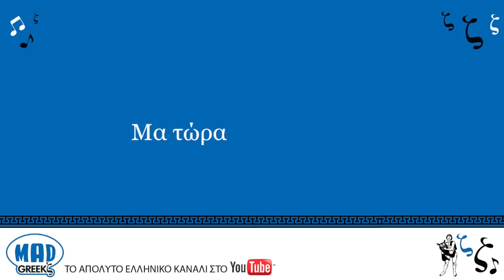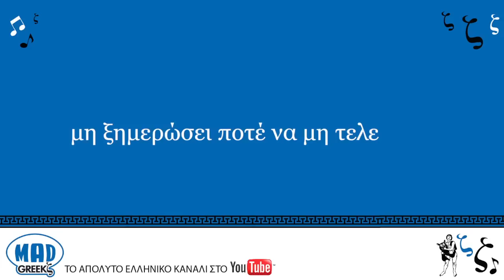Νίκος Βέρτης "Αν είσαι ένα Αστέρι" (with lyrics)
O Nίκος Βέρτης τραγουδάει "Αν είσαι ένα αστέρι". Τραγούδησε κ εσύ μαζί του διαβάζοντας τους στίχους!

Νίκος Βέρτης - Αν είσαι ένα αστέρι
Μουσική:Κυριάκος Παπαδόπουλος / Στίχοι:Γιώργος Τσοπάνης
Ενορχήστρωση - Προγραμματισμός: Αντώνης Γούναρης
Universal Music Greece 2011